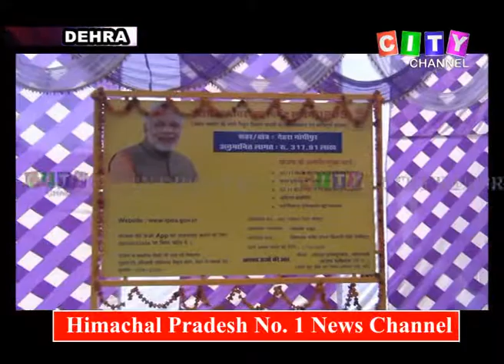Dehra Anuraag Thakur 10 Nov 2018